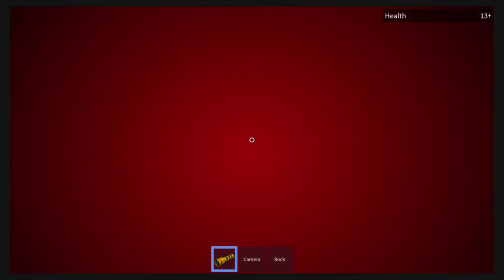NATURAL DISASTER SURVIVAL -Roblox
IN THIS VIDEO:
GEORGE
BRADEN
TOBY
JOSH
TOM
HENRY